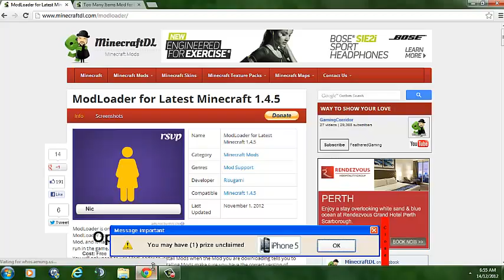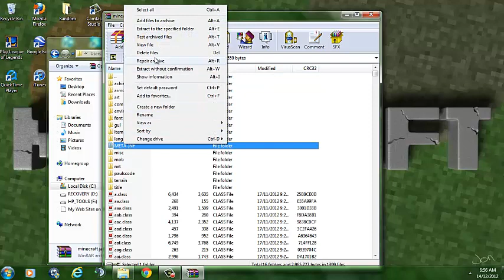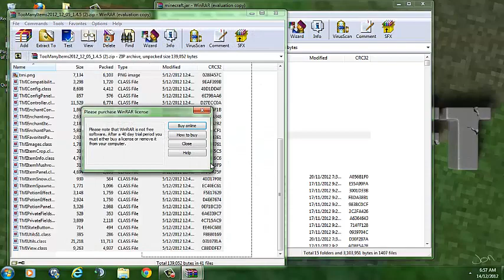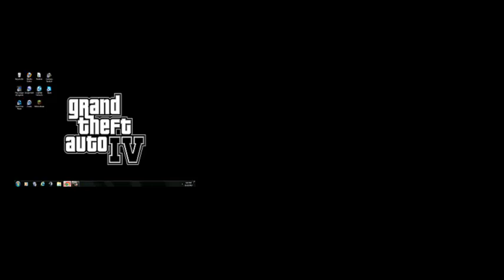Minecraft How To Install Too Many Items 1.5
Ok, so here is how to install too many items, if you need any help inbox me and I will be happy to help.